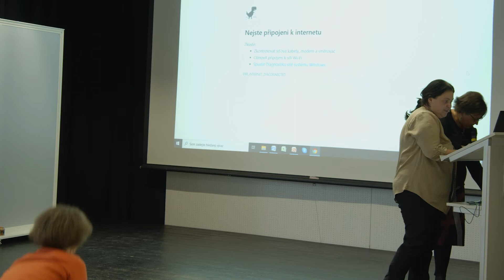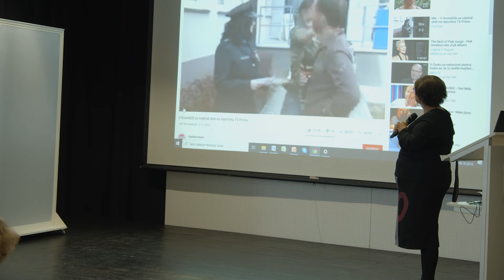ADHD od dětství do dospělosti, konference KŘIŽOVATKY, Bc. Špačinská, DiS., sociální pracovnice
Bc. Jana Špačinská z Valašského Meziříčí, má vlastní zkušenost s diagnózou ADHD a její přednáška není rozhodně nudná :-).